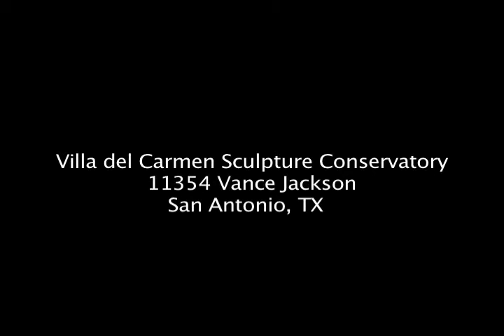Sculptor's Gala 2010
The Sculptors Invitational
National and International Sculptors Outdoor Exhibit
70 Sculptors exhibiting 100 Sculptures

Sculptures
The Widows Letter
Lady Justice

Villa del Carmen Sculpture Conservatory
11354 Vance Jackson